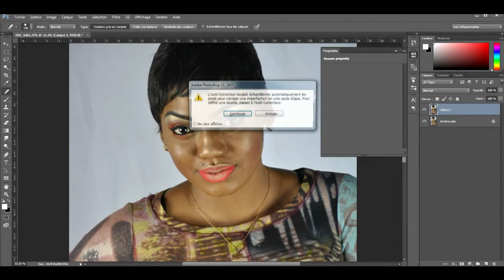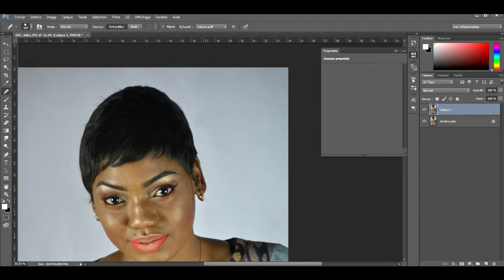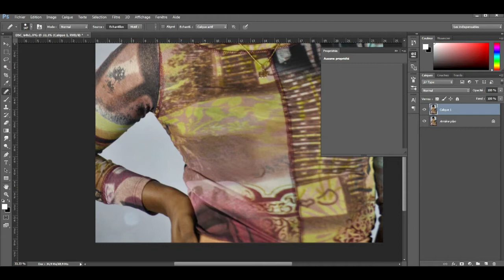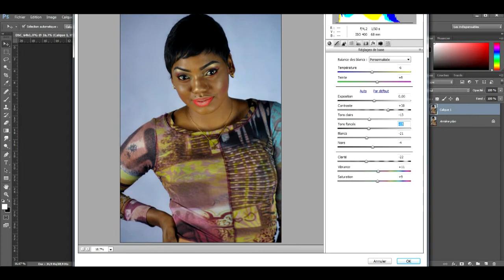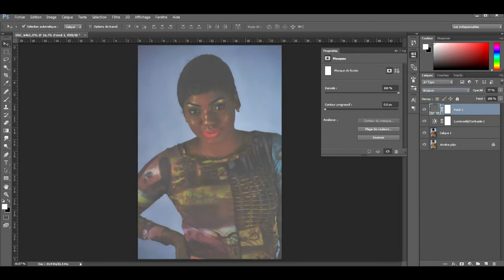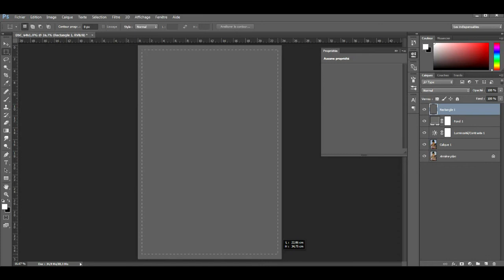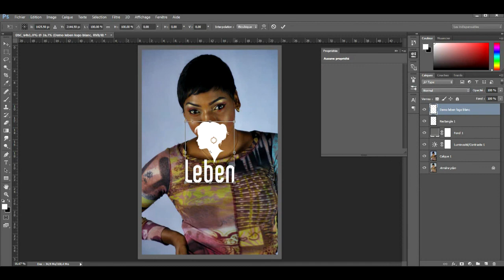Photoshop cc - traiter une photo en 6 minutes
2 petites astuces de base pour retoucher une photo...tuto photoshop traiter une photo en 6 minutes.
merci de souscrire à ma chaine.